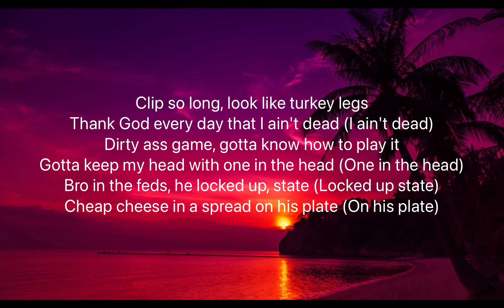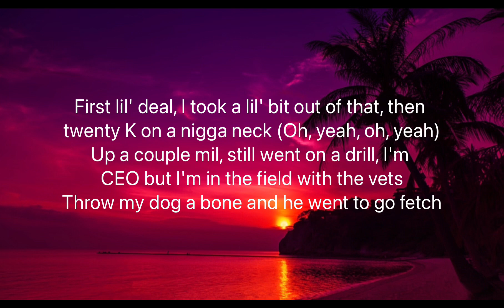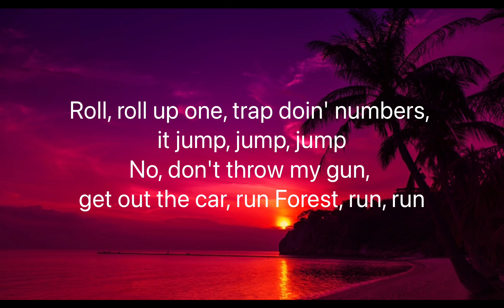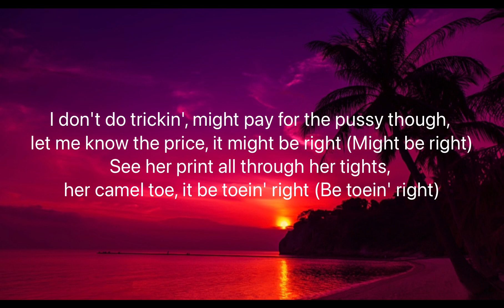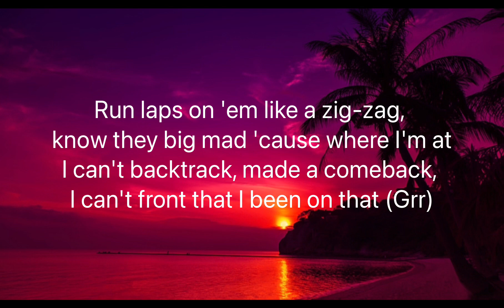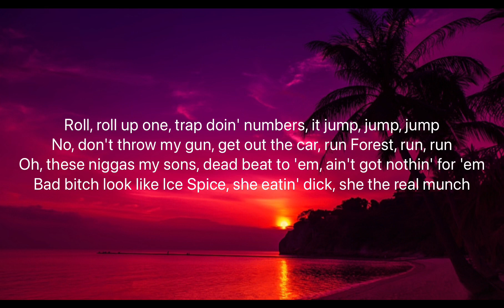Ice Spice - NLE Choppa [Lyrics]